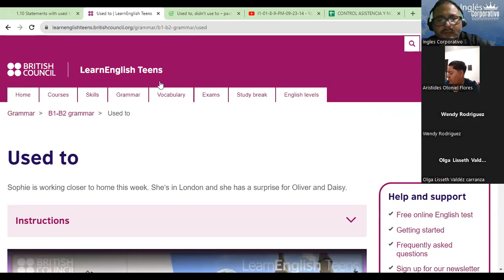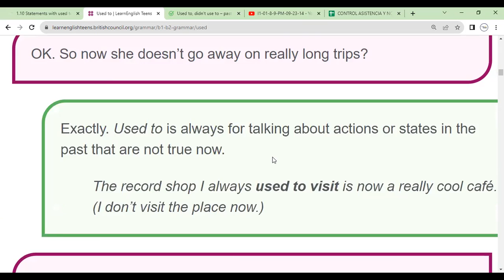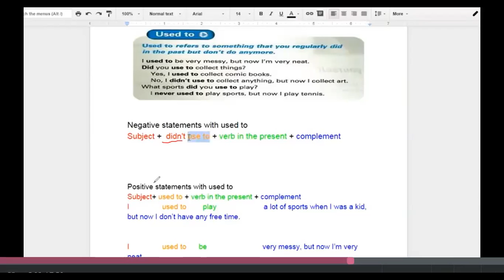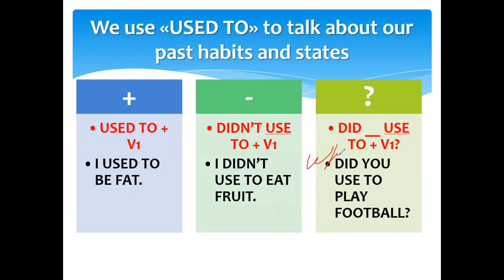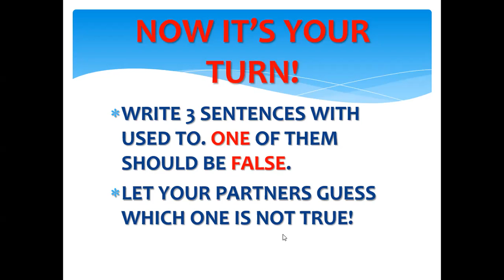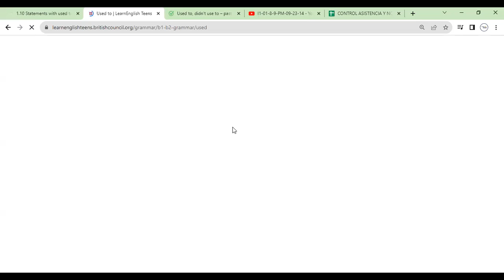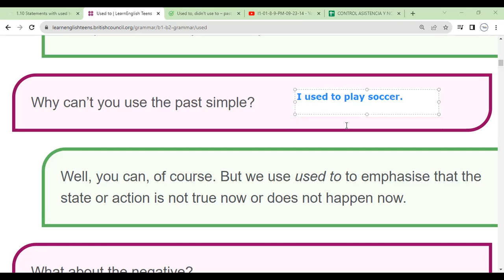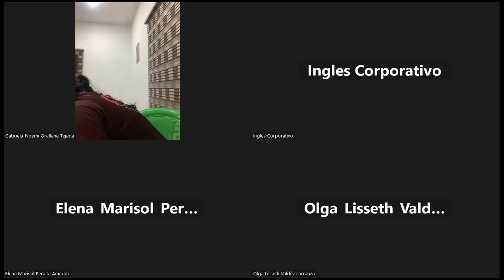Sesion 3-28-09-2023- FI-REGAL-99-Morales-Statements with used to